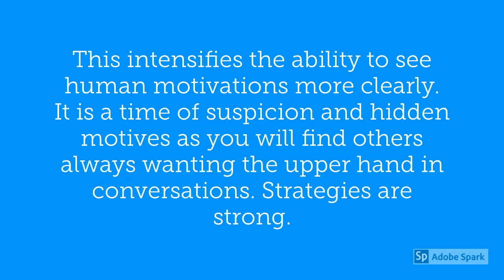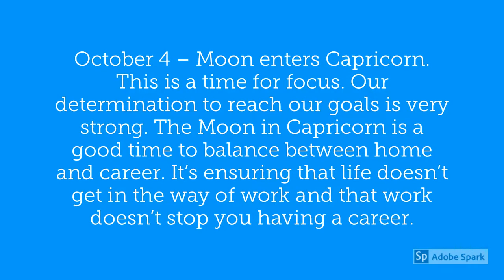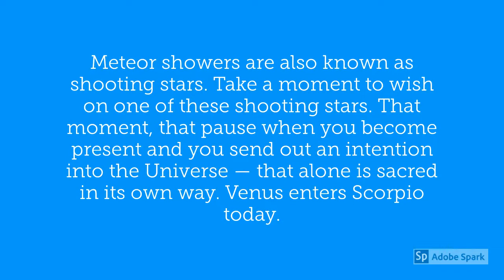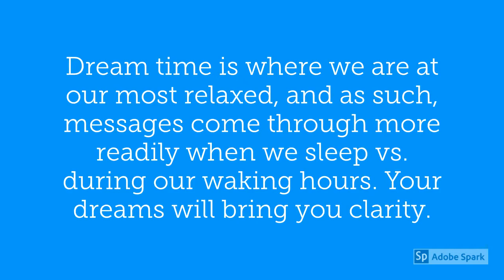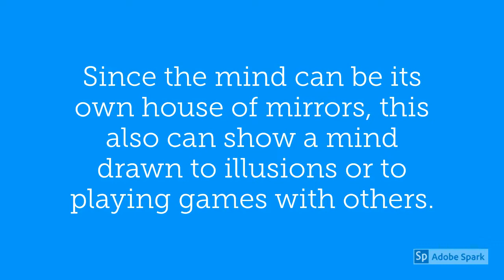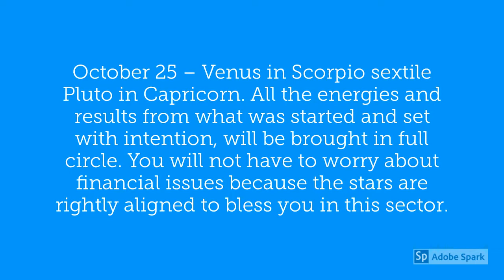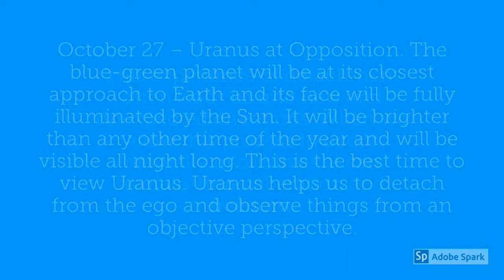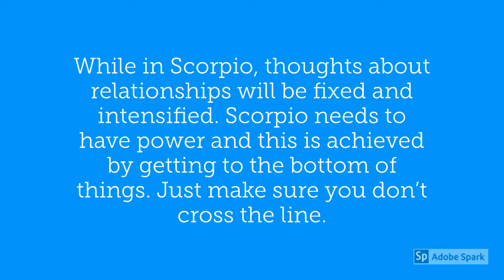Cancer October 2019 Horoscope